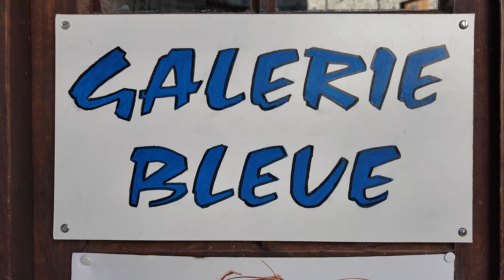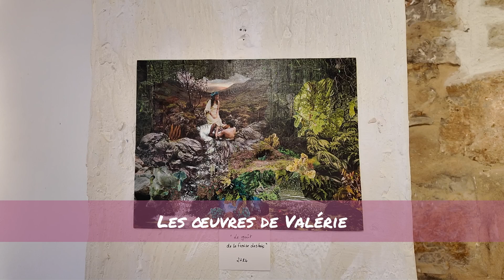240903 VE Karine & Valérie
Lorsque deux amies, Karine et Valérie, décident d’exposer leurs œuvres ensemble, entourées de nombreux amis, le résultat est une soirée exceptionnelle.

Valérie, qui signe ses œuvres sous le nom de « Valde », dévoile ses collages, où chaque tableau raconte une histoire, souvent teintée d’humour. Les découpages qui composent ses œuvres ont été patiemment découpés dans ses magazines Télérama, accumulés au fil des ans mêlant fonds d'aquarelle, acrylique, huile, pastels, tissus et papiers de soie pour des compositions tantôt joyeuses ou graves, ésotériques, pleines de couleurs, de créativité et d'imaginaire.​

Karine, quant à elle, propose une série de sculptures céramiques empreintes de poésie. Certaines de ses pièces sont peintes, émaillées, cirées, tandis que d'autres conservent la beauté brute de la terre.

Karine laisse naturellement ses mains malaxer la terre, et peut s'inspirer de détails, courbes, ombres ou galbe, pour développer une forme, au gr du hasard.​

L'exposition se tiendra à la Galerie Bleue, du 3 au 25 septembre 2024, au 3 descente des Moulins, à Vence.